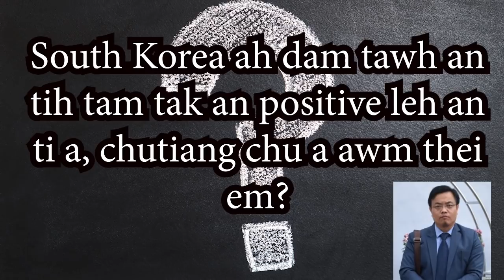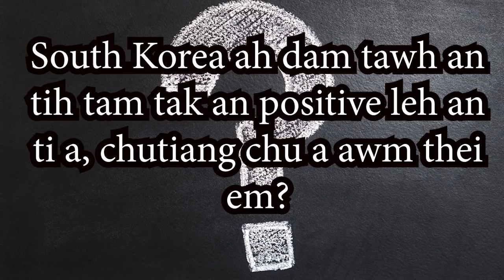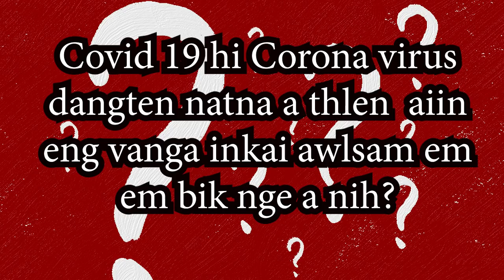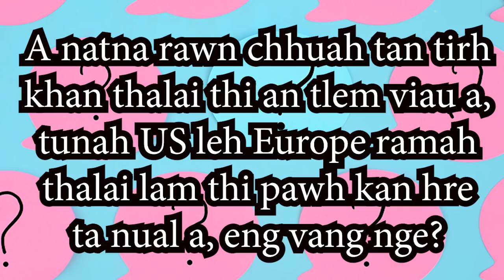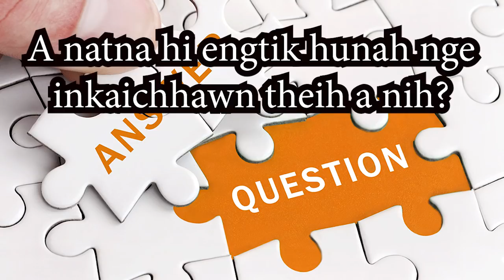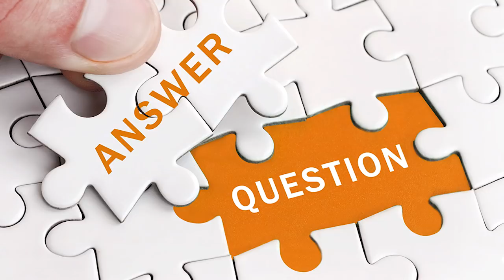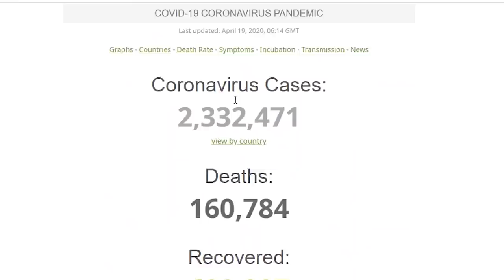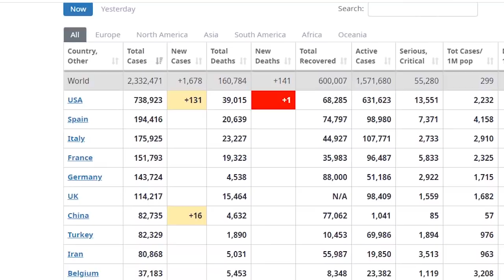Hripui Vei Dam Chhuak Tawhin An Kai Leh Thei Em? || Doctor-in i zawhnate a chhang e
Covid 19 hi a damdawi an hmu chhuak tawh em?
South Korea ah dam tawh an tih tam tak an positive leh an ti a, chutiang chu a awm thei em?
Covid 19 hi Corona virus dangten natna a thlen  aiin eng vanga inkai awlsam em em bik nge anih?
Immunity tihchak nan a Vitamin leh Chaw ṭha ei te hian Covid 19 hi a veng em?
A natna rawn chhuah ṭan tirh khan ṭhalai thi an tlem viau a, tunah US leh Europe ramah ṭhalai lam thi pawh kan hre ta nual a, eng vang nge?
A natna hi engtik hunah nge inkaichhawn theih anih?
Covid 19 vanga thi lo awm ta ila, mitthi aṭangin kan la kai thei tho angem?

Heng zawhnate hi senior medicine specialist-in a chhanna lo ngaithla dawn i la.

A senior medicine specialist doctor answers some frequently asked questions about Covid-19.